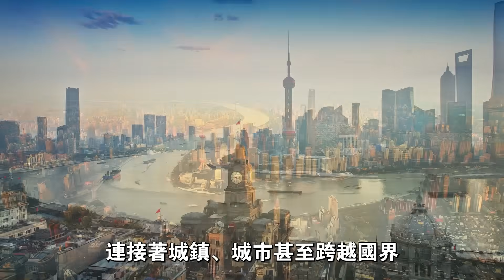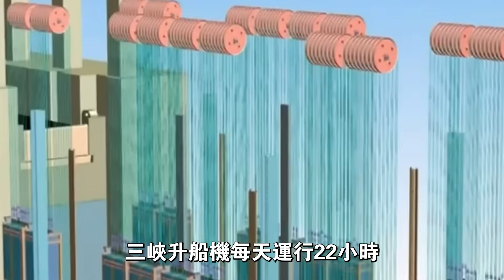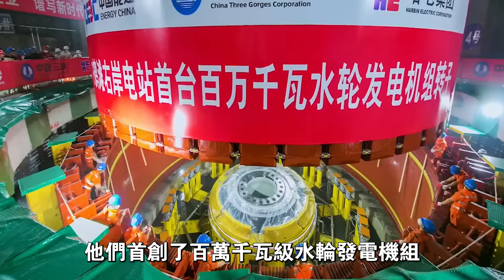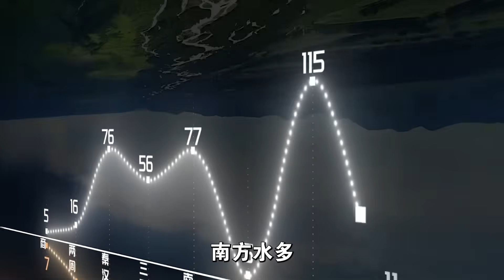震驚！中國創造的這項工程奇跡，美國工程師看完後嚇壞了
中國正在以全世界前所未有的速度，建得更快、更高、更聰明——而如今，全世界都開始關注。

從舉世聞名的三峽大壩、白鶴灘水電站，到高懸雲端的山地大橋、深海之下的隧道、以及從海洋中崛起的全新城市——這些超級工程不僅是工程奇蹟，更是中國在設計、速度與雄心上領先數十年的證明。

當美國仍在爭論與拖延時，中國早已在行動。短短十年間，中國建成的高速鐵路總長已超越全世界其他國家總和，成功跨越千里調水，重新定義了人類的建設極限。

 本影片將帶你深入探索這些令人難以置信的工程祕密——從能提升3,000噸船隻的升船機，到以人工智慧驅動、為整個地區供能的智慧水壩。

你將看到，中國如何以精密工程、AI科技與堅定意志，將「不可能」化為現實——這也是為什麼全球專家如今稱中國為「基建狂魔」。

請看到最後，了解這些超級工程如何重塑全球的力量格局、科技版圖，甚至整個文明的未來。